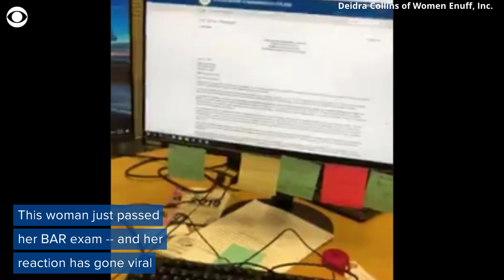Woman's emotional reaction to passing bar exam goes viral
Video shows the moment a legal intern finds out she passed the bar exam and her emotional reaction has gone viral.